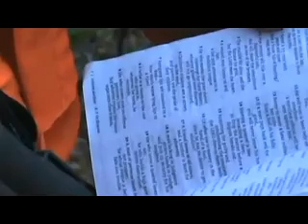1st BWA PROGRAM mp4